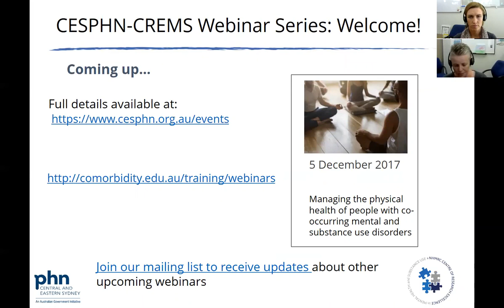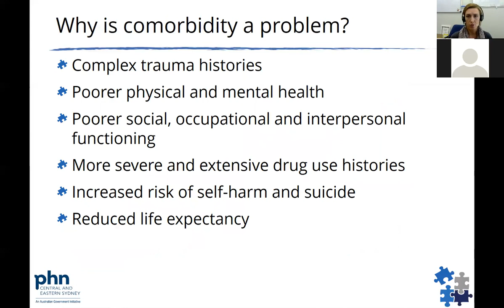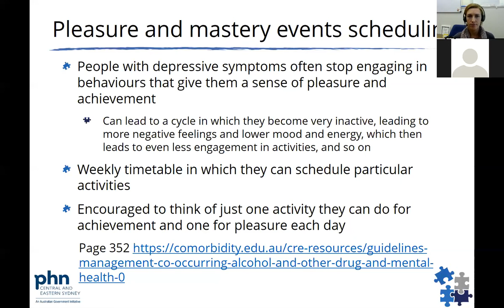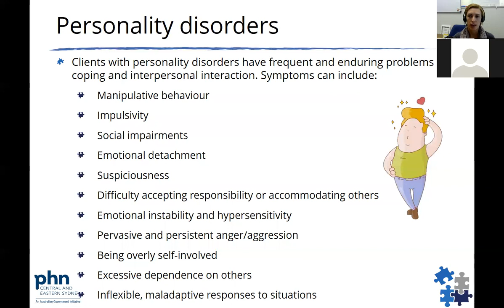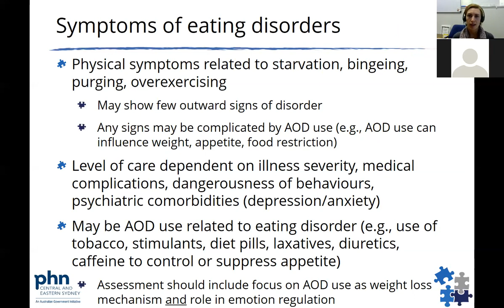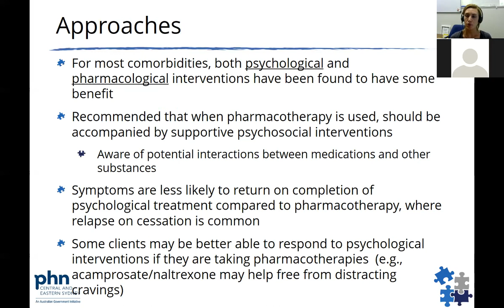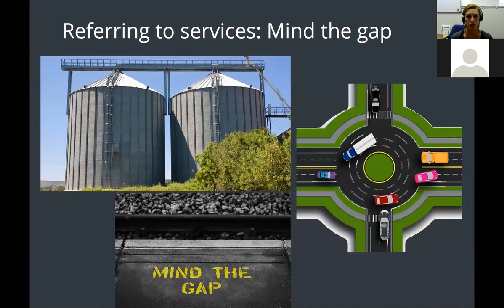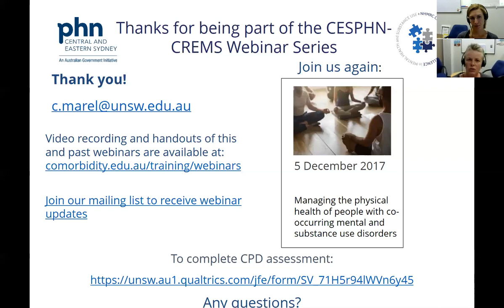Managing and treating co-occurring mental and substance use disorders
This webinar provides an overview of current treatment approaches, and discusses the need for a holistic and collaborative approach, managing a broad range of lifestyle factors that contribute to comorbidity. The main approaches in addressing comorbidity are discussed, including care pathways, specific treatment types and the evidence regarding their effectiveness, issues related to medication compliance and interaction effects, as well as referral to appropriate services.